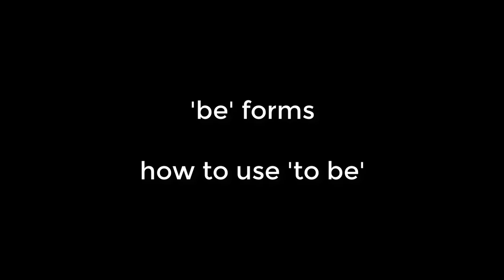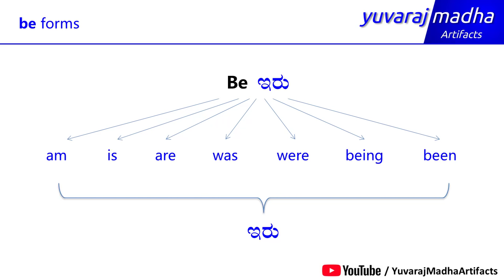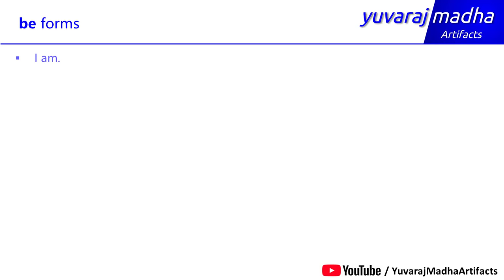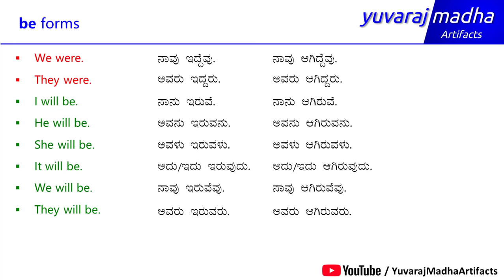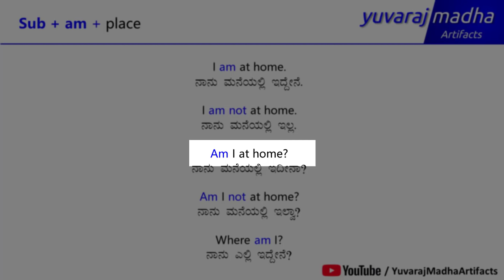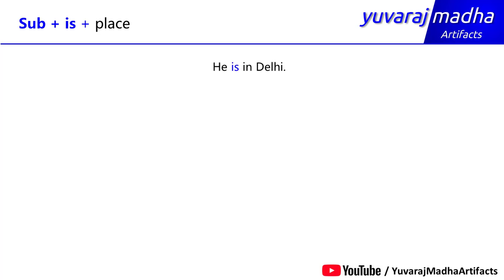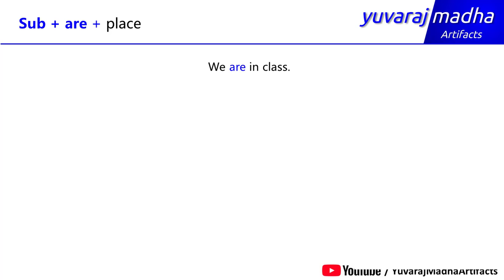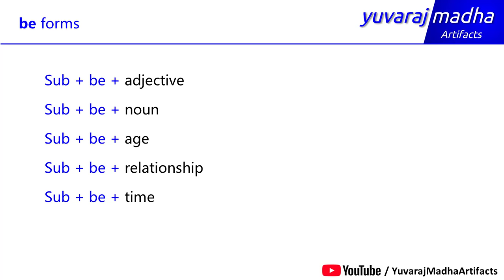Class 95 | How to use 'TO BE' in English | BE forms in English (ಕನ್ನಡದಲ್ಲಿ)